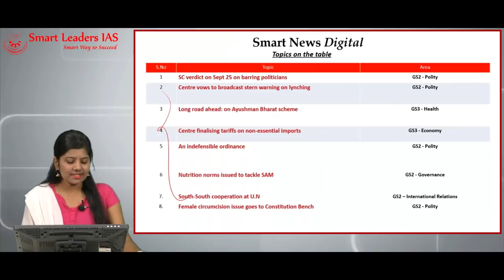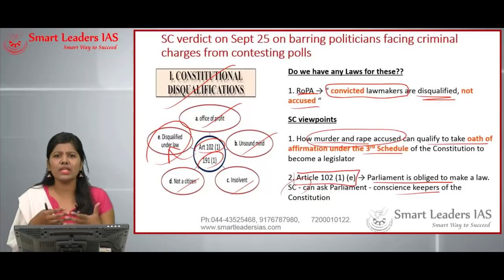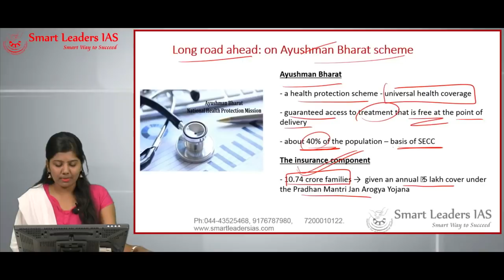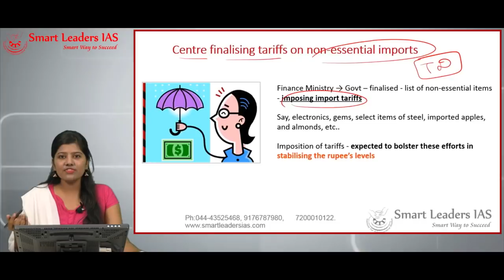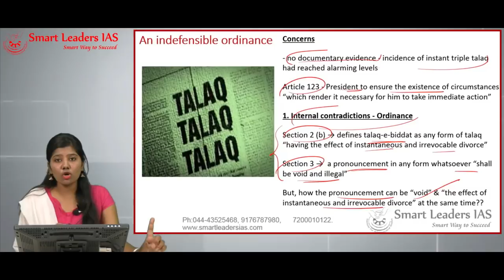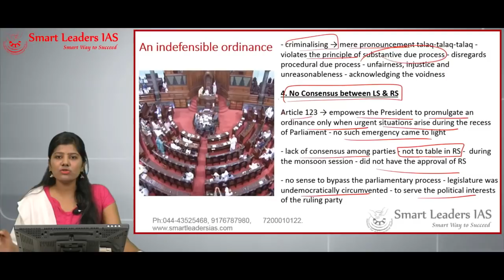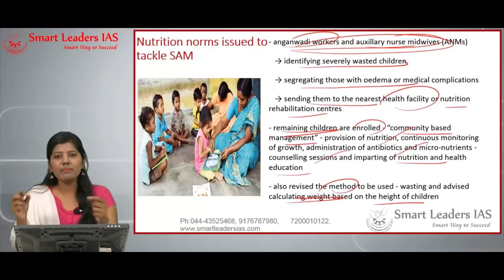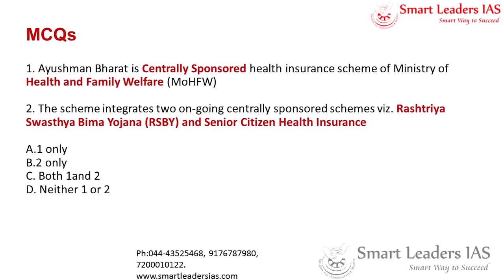Smart News Digital | 25.09.2018| Smart Leaders IAS | Chennai